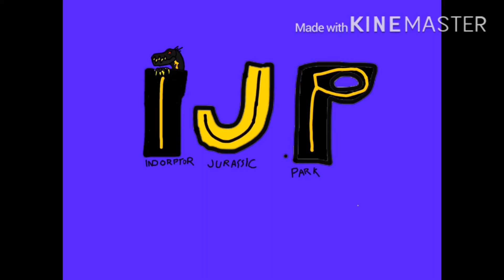Indoraptor JP Logo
I own no music in this video but I own the photo